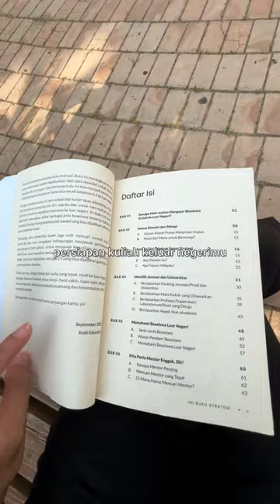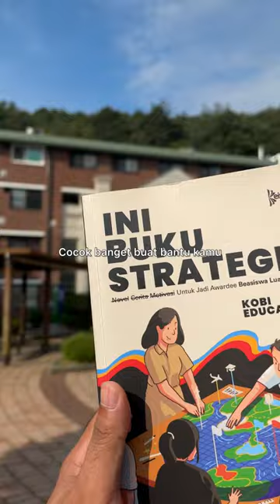bukukobi beasiswaluarnegeri beasiswagks bukustrategi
Dapatkan bukunya disini!

Mau tau info seputar study abroad maupun juga beasiswa ke luar negeri? Yuk cek Blog Kobi aja!